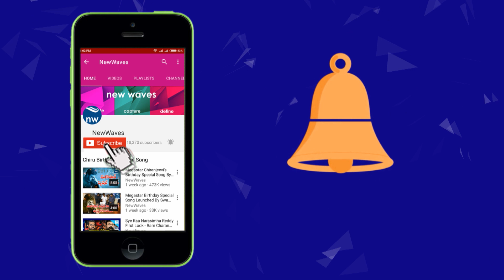రేపల్లె లో జనసేన రణభేరి | Janasena Activists Conducts Huge Rally In Repalle | New Waves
రేపల్లె లో జనసేన రణభేరి. Janasena Activists Conducts Huge Rally In Repalle.